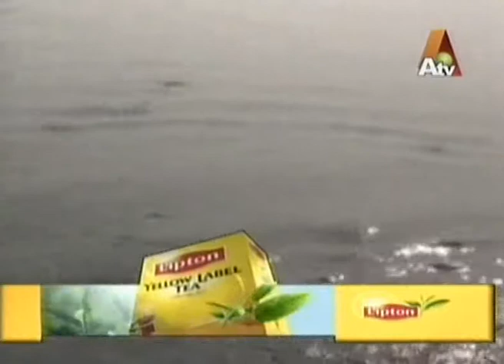Daanay Daanay Par by Jibran Bin Dawood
Short Film by Jibran Bin Dawood & Nasir Ali Mazari | on-aired on ATV with an interview by Mr. Adeel Hashmi, regarding that film.